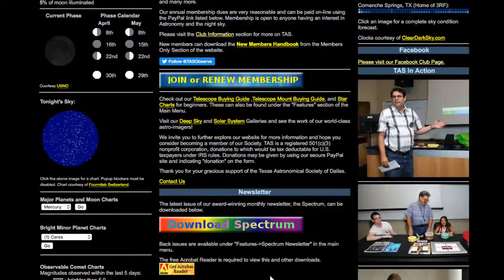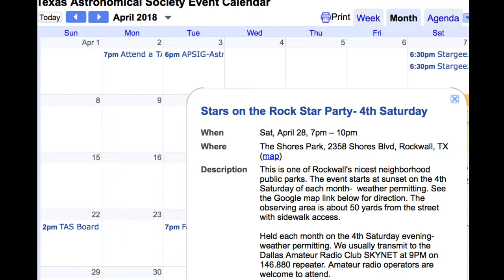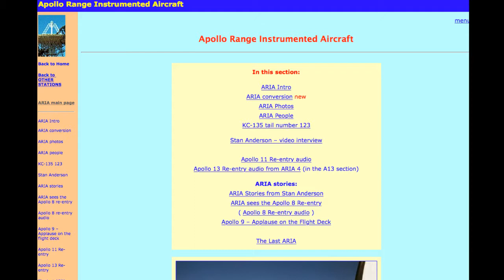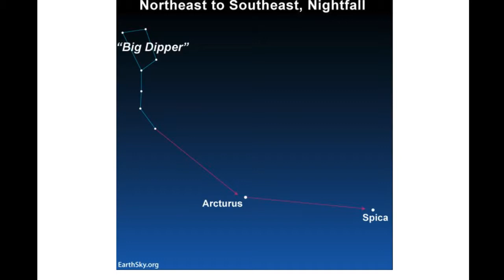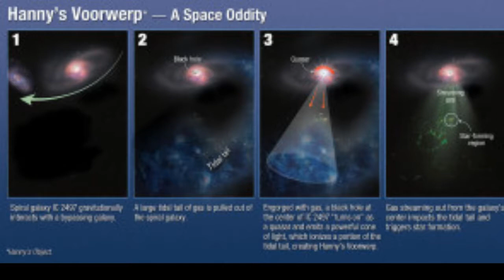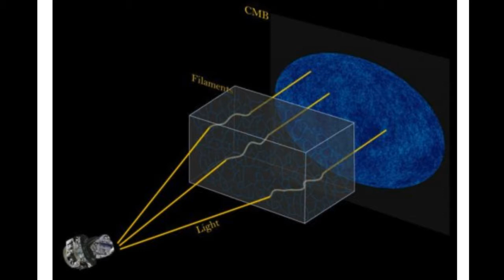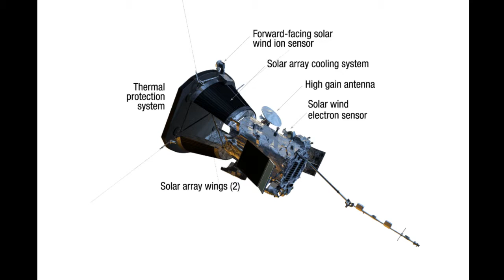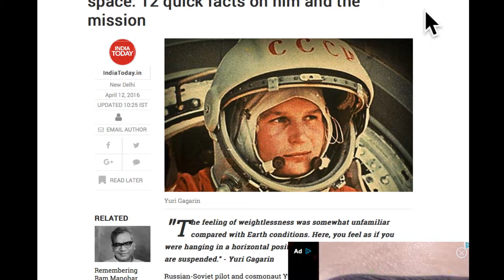DARC Skynet - 04-14-18 Tracking Apollo 8 by Telescope & Constellation Leo Miner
This stream is offered to those without over air radio capabilities as well as to share both astronomy and amateur radio to the public at large.